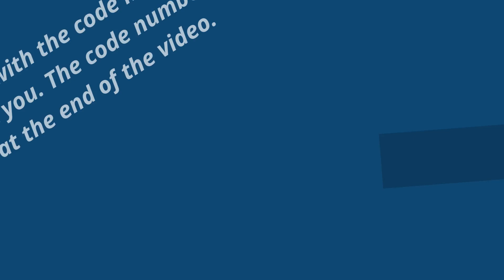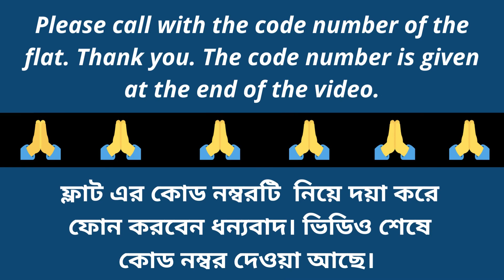1bhk flat sale in Mukundapur || No Brokerage || Mukundapur flats sale|| AC and Water Purifier